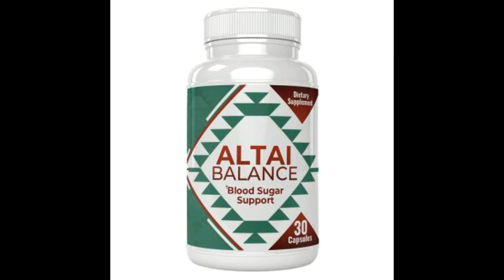ALTAI BALANCE PREVENT FROM TYPE 2 DIABATIC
Hundreds of thousand man and women of all ages have enjoyed incredible power, ALTAI BALANCE brings to your health of course everyone is different but as you’ve seen throughout the presentation this solution is locked by clinical research and clinically tested ingredients that lower blood sugar and prevent all diabetes-related symptoms. The supplement is manufactured with all-natural herbs and ingredients that strictly adhere to the quality control and FDA safety standard. How Sugar Balance Works? Sugar balance formula targets one of the root causes of diabetes and restores the healthy metabolism of blood sugar levels in the body naturally. It is not a magical pill but rather a very holistic approach to regulating the sugar levels and glucose in the blood. To the point, the supplement addresses fatty liver by minimizing the accumulated fatty acids that develop around the liver. Sugar Balance Benefits: Sugar balance supplements help in maintaining blood sugar levels and prevent diabetes.